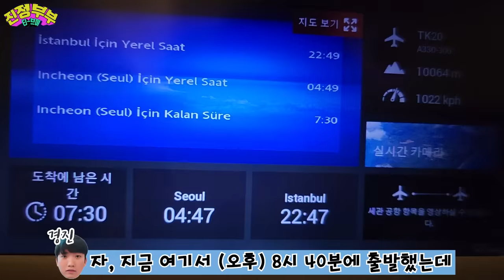[SUB] 2주간의 유럽여행을 마치고 집에 온 루다가 놀란 이유는?? 🤔